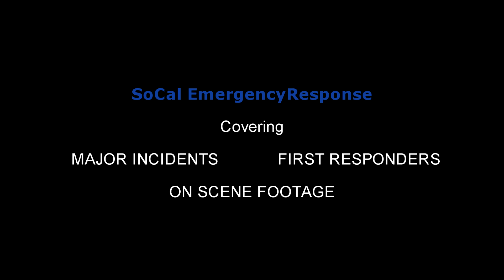(New Truck+Air Horn) Redondo Beach Fire Dept. Truck 61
Redondo Beach Fire Department:
Rescue 61 & Truck 61 responding to a vehicle vs pedestrian on Pacific Coast Hwy at Diamond St.

Units Due: Battalion 61, Rescue 61, Truck 61, McCormick Amb. 165 & 1302

December 15th, 2018- Redondo Beach, CA